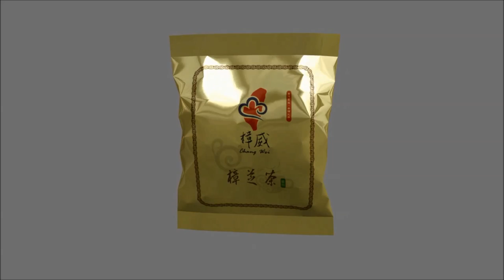牛樟芝茶包外盒設計